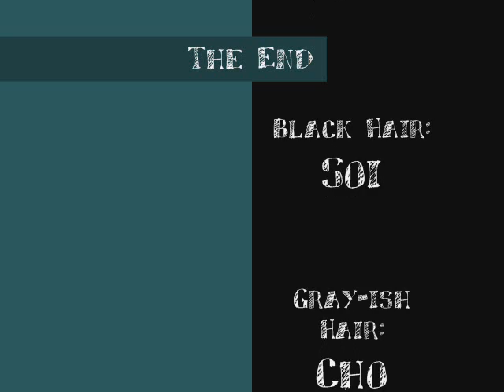RPC GIRLS: Peice Of Me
This is my favorite top 3 rpc girls that I made. If yuo want to use them in a video of yours or put them anywhere GIVE ME CREDIT!!! Yes I know this is short but I was running out of pictures. :3 WATCH THE CREDITS